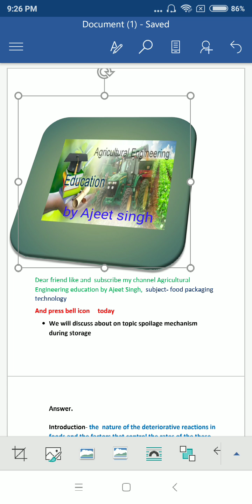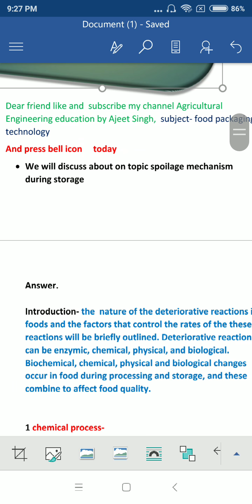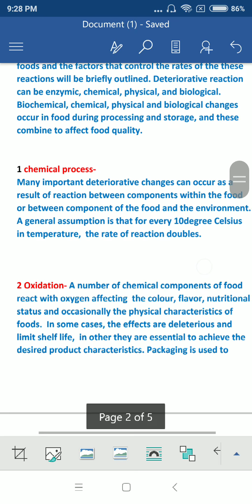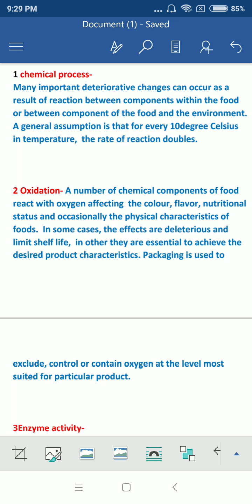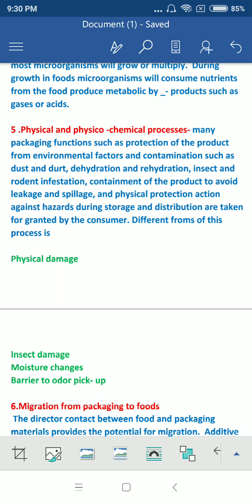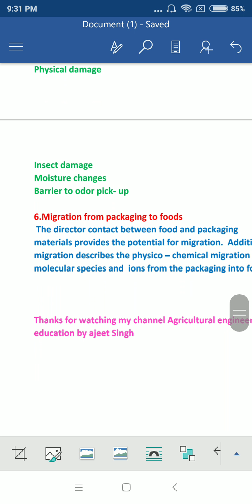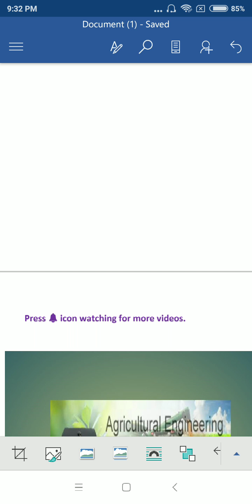Food packaging technology, on topic spoilage mechanism during storage